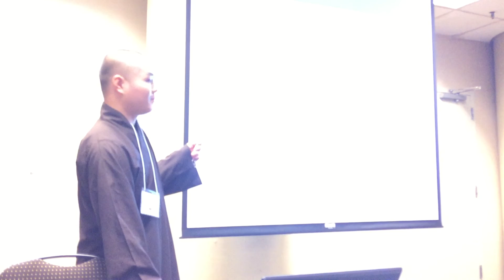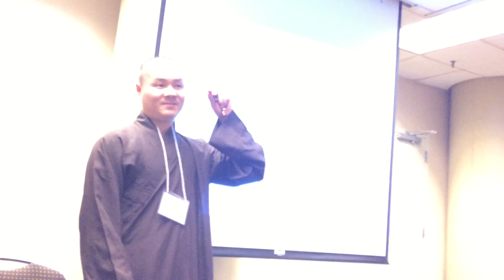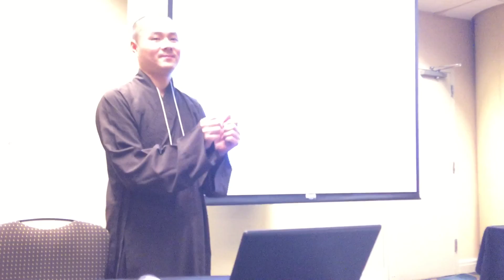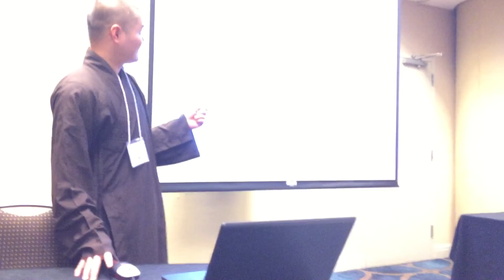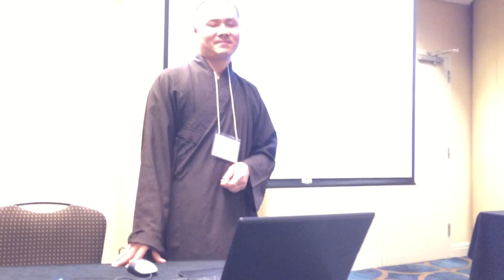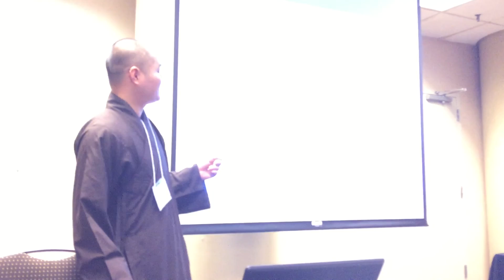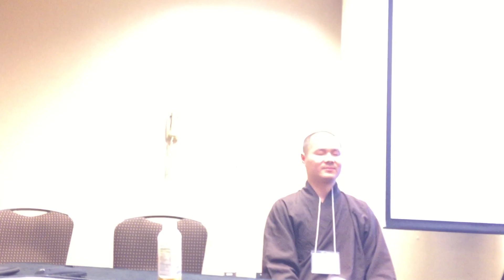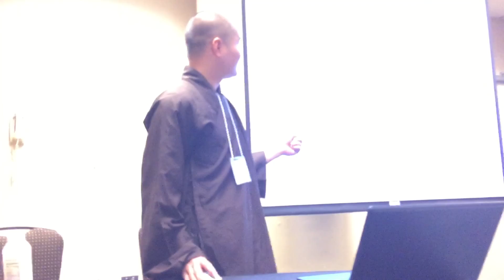Phap Can: The Benefits of Meditation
At Honors Conference, Greenville, South Carolina, Spring, 2015